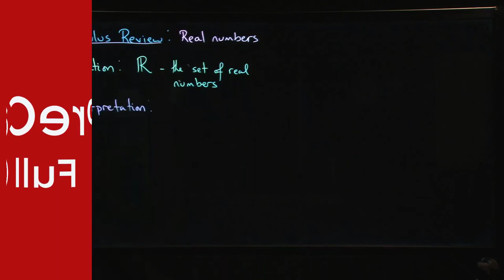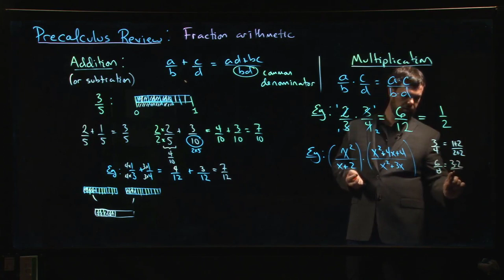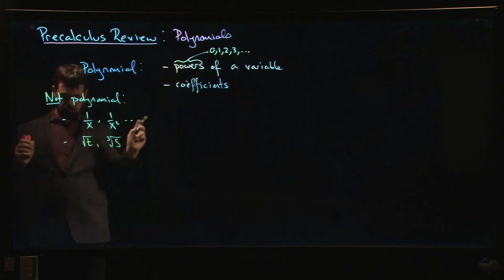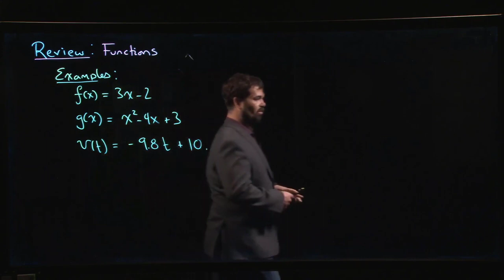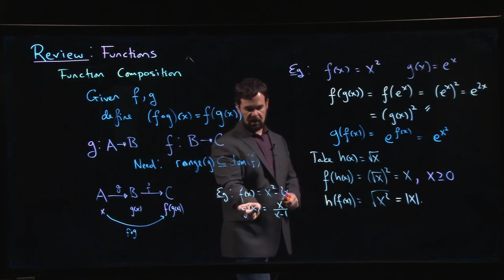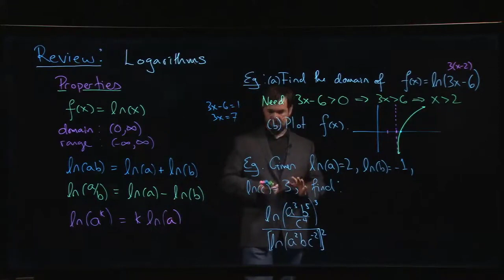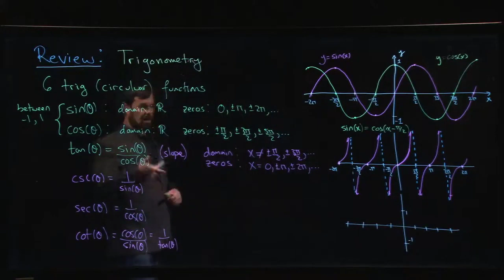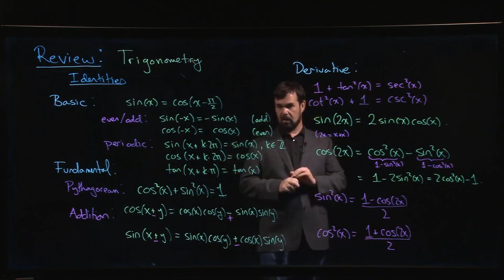PreCalculus Full Course For Beginners